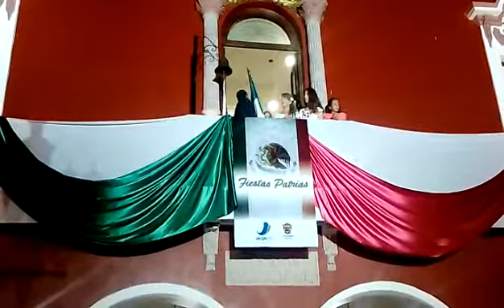Grito de Independencia 2016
Tradicional Grito de Dolores realizado en Jalostotitlán por el Presidente Guadalupe Romo el pasado 15 de Septiembre de 2016...

- La red de nuestra gente...